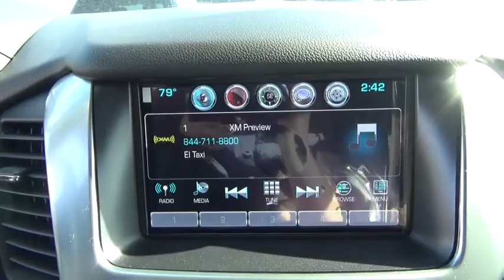2016 Chevrolet Suburban Hicksville, Huntington, Levittown, Freeport, Westbury, NY 16T589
2016 Chevrolet Suburban

AUDIO SYSTEM  CHEVROLET MYLINK RADIO WITH NAVIGATION AND 8' DIAGONAL COLOR TOUCH-SCREEN,ENGINE  5.3L V8 ECOTEC3 WITH ACTIVE FUEL MANAGEMENT  DIRECT INJECTION AND VARIABLE VALVE TIMING,Fascia  front body-color,Fascia  rear color-keyed ((PCK) Luxury Package and (PDA) Texas Edition Package includes trailer hitch close out.),Glass  deep-tinted,Headlamps  IntelliBeam  automatic high beam on/off,Luggage rack side rails  roof-mounted,Tire carrier  lockable outside spare  winch-type mounted under frame at rear,Wiper  rear intermittent with washer,Wipers  front intermittent  Rainsense,Assist handles  all seats,Cargo management system,Cargo net,Climate control  tri-zone automatic with individual climate settings for driver  right-front passenger and rear passengers,Conversation mirror (Deleted when (UTT) Theft Protection Package is ordered.),Defogger  rear-window electric,Display  driver instrument information enhanced  multi-color 4.2' diagonal,Floor covering  color-keyed carpeting,Lighting  interior with dome light  driver- and passenger-side door switch with delayed entry feature  cargo lights  door handle or Remote Keyless Entry-activated illuminated entry and map lights in front and second seat positions,Mirror  inside rearview auto-dimming,Pedals  power-adjustable for accelerator and brake,Power outlet  110-volt,Power outlets  5 auxiliary  12-volt includes outlets in the instrument panel  console  back of console  1 in 3rd row and 1 in cargo area,Remote vehicle start,Seat  third row manual 60/40 split-folding bench  fold flat (Not included when (PCK) Luxury Package or (PDA) Texas Edition Package are ordered.),Seats  second row 60/40 split-folding bench  manual,Universal Home Remote includes garage door opener  programmable,Windows  power  with Express-Down and Express-Up on front doors and lock out features,4-wheel drive,Alternator  150 amps,Battery  720 cold cranking amps with 80 amp hour rating,Cooling  auxiliary transmission oil cooler  heavy-duty air-to-oil,Cooling  external engine oil cooler  heavy-duty air-to-oil integral to driver side of radiator,Differential  heavy-duty locking rear,GVWR  7500 lbs. (3402 kg) (Requires 4WD model.),Rear axle  3.08 ratio (Not available with (NHT) Max Trailering Package.),Steering  power,Suspension Package  Premium Smooth Ride (Not available with (NHT) Max Trailering Package.),Suspension  front coil-over-shock with stabilizer bar,Suspension  rear multi-link with coil springs,Transfer case  active  single-speed  electronic Autotrac with rotary controls  does not include neutral. Cannot be dinghy towed (Requires 4WD model. Not available with (NHT) Max Trailering Package.),Audio system feature  Bose premium 9-speaker system with subwoofer in center console,Radio  HD,Air bags  frontal and side-impact for driver and front passenger driver inboard seat-mounted side-impact and head curtain side-impact for all rows in outboard seating positions (Always use safety belts and child restraints. Children are safer when properly secured in a rear seat in the appropriate child restraint. See the Owner's Manual for more information.),Automatic Occupant Sensing System sensor indicator inflatable restraint  front passenger/child presence detector,Brakes  4-wheel antilock  4-wheel disc  VAC power,Daytime Running Lamps  with automatic exterior lamp control,Forward Collision Alert sensor indicator,LATCH system (Lower Anchors and Top tethers for Children)  for child safety seats lower anchors and top tethers located in all second row seating positions  top tethers located in third row seating positions,Rear Vision Camera,Safety Alert Driver Seat,StabiliTrak  stability control system with brake assist  includes traction control,Tire Pressure Monitor System air pressure sensors in each tire with pressure display in Driver Information Center,Warning tones headlamp on  key-in-ignition  driver and right-front passenger safety belt unfasten and turn signal on,